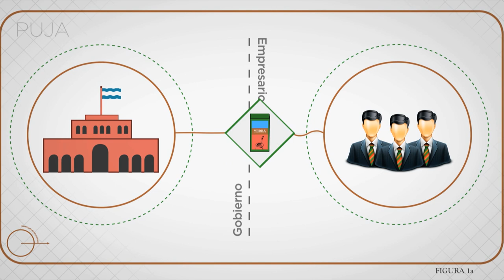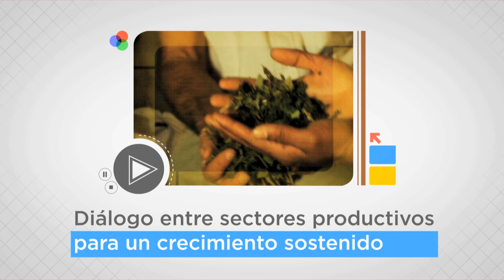Inflación: ¿Cuánto costará un kilo de yerba?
La inflación afecta el poder adquisitivo de todos los argentinos, pero golpea especialmente a los sectores de bajos ingresos. La Fundación Pensar elaboró este video para ilustrar la situación de la inflación en el caso del precio de la yerba mate, infusión popular y de consumo masivo en la Argentina.